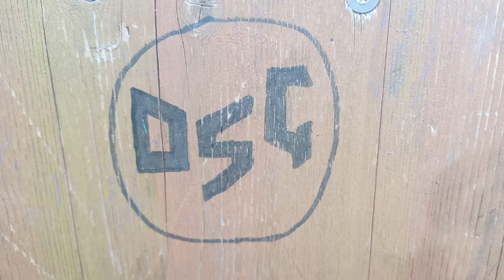DubstepGutter is Logo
Dub Step Gutter is Logos